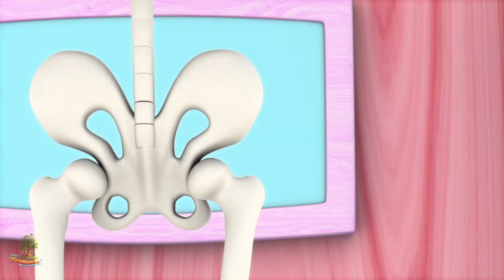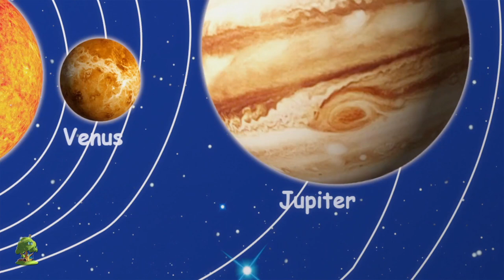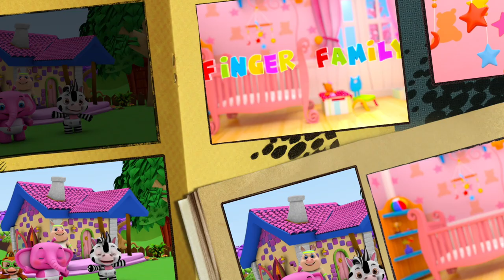Escucho truenos | Musica para niños | Educación | Little Treehouse Español | Dibujos animados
Escucho truenos  Colección de canciones para bebés y muchos más! Esperamos que disfruta de estas 3D rimas animadas canciones infantiles tanto como lo hicimos para ti!

Escucho truenos  Colección de canciones para bebés por Little Treehouse.

Escucho truenos Colección de canciones para bebés y Colección de canciones para niños! Esto es una colección sin parar de Estrellita Donde Estás completa de canciones populares de niños por Little Treehouse.

1.Rimas para niños ( lógica, música)
2. Formas
3. Colores
4. Números
5. Letras
6. Fábulas e historias originales
7. Canciones de cuna